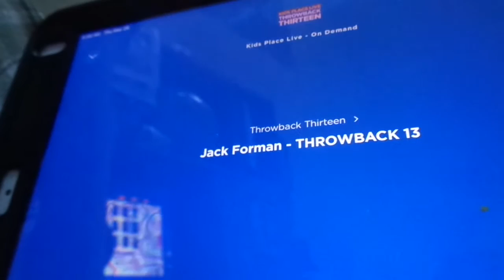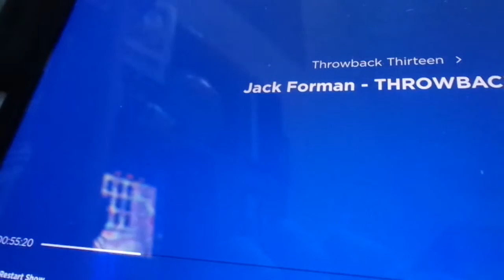The Throwback 13 on Kids place live